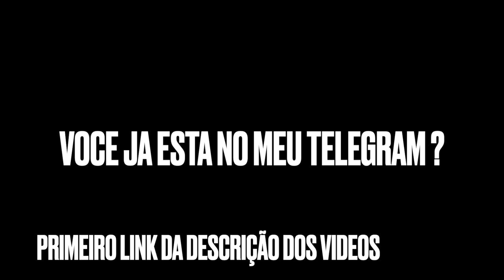REFORMA DA QUADRA DE FUTEBOL